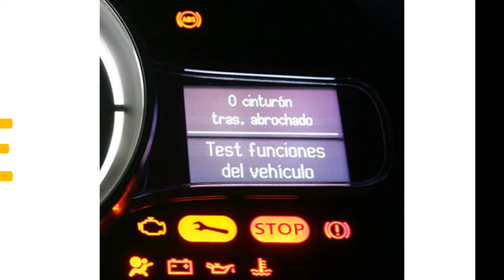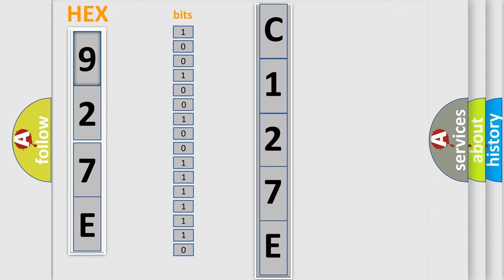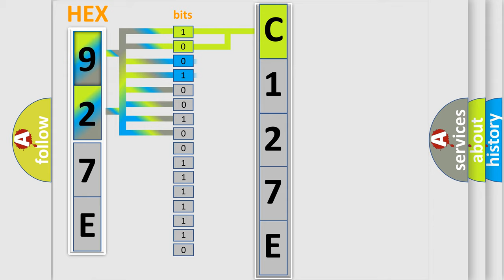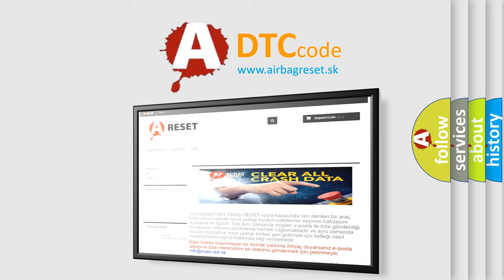DTC GMC C127E Short Explanation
Contents:
0:21 Basic DTC analysis according to OBD2 protocol standard.
1:48 Insight into programming
2:58 A diagnostically understandable description of the Diagnostic Trouble Code
3:05 Basic error definition

Make:
GMC
Code:
C127E
Definition:
Camera Control Unit
Description:
A malfunction is detected in camera-connection recognition signal circuit.
Cause:
Camera-connection recognition signal circuit.